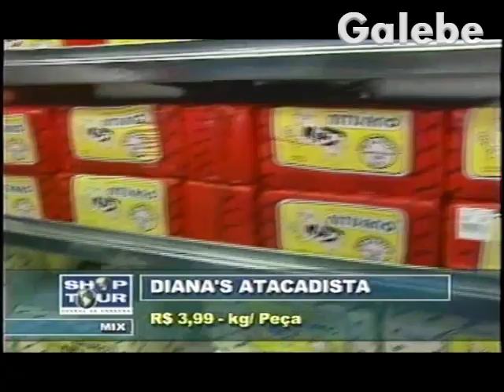DIANA'S ATACADISTA ANDREIA GALEBE 13 09 2001